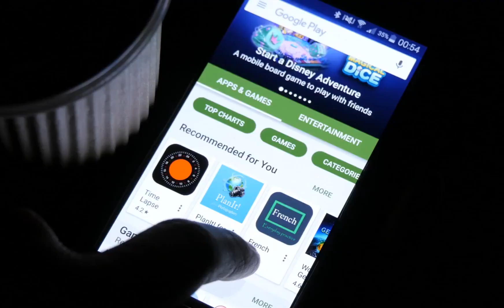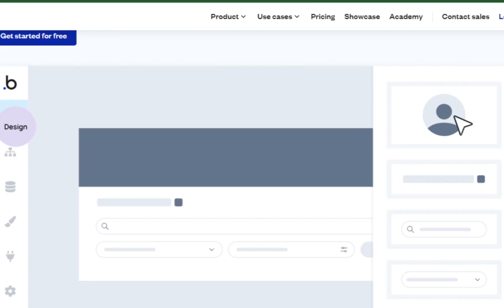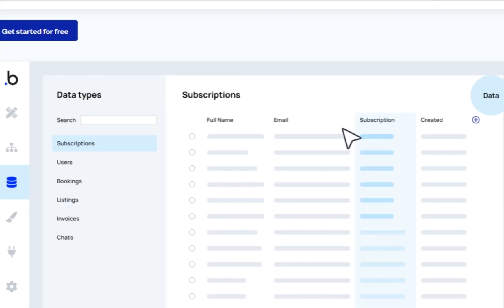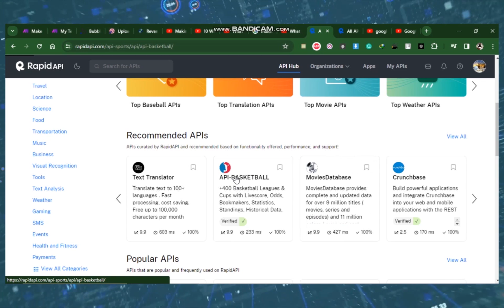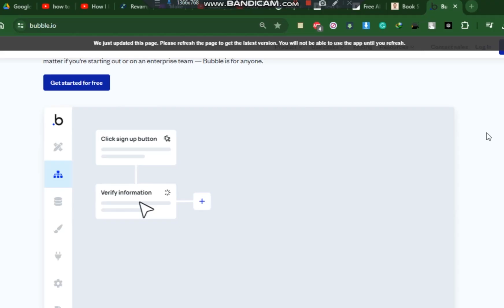Turn Ideas into Profit: $50,000 AI Software | No Coding Required!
🚀 Unlock Your Creativity: Build a $50,000 AI Software Without Coding!

Ever dreamt of creating your own software without the hassle of coding? This video reveals the secrets to making $50,000 with AI software development, even if you have zero coding knowledge. Imagine transforming your app ideas into reality, making a real impact on your life and wallet!

🕒 Timestamps:

- 0:00 - Introduction: The Power of No-Code Software
- 0:45 - The Best Business Model: Monthly Payments & High Leverage
- 1:30 - Introducing 'Revamped': Creating Newsletters with No Code
- 3:15 - Backend vs. Frontend: Simplifying the Technicalities
- 4:20 - No-Code Automation: Connecting APIs Graphically
- 5:45 - The Rise of No-Code Development: Make.com & Rapid APIs
- 7:10 - Solving Problems: Merging Tools, Identifying Solutions
- 8:30 - The No-Code Advantage: Testing Ideas and Building MVPs
- 9:45 - Balancing Act: Developing Software While Maintaining Income
- 11:00 - Bubble Skills: Your Ticket to Earning Thousands as a Developer

🛠️ Tools & Links:

- Make.com: Engine for backend functionalities
- Bubble: Designing the frontend for user-friendly experiences
- Rapid API Hub: Explore thousands of APIs for various functionalities

Click here to explore the best AI tools that will elevate your productivity to new heights.

💡Master AI with Us:

Embark on a journey to harness the power of AI for creativity and profit.